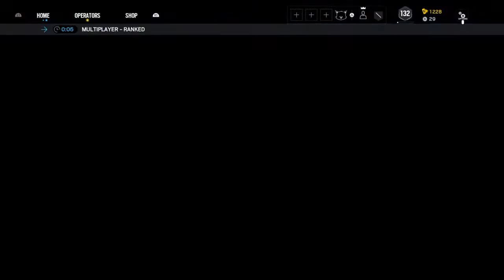Giggle docs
See other videos on:
Finley John Mulhall
Lennon c
Tom Gauld